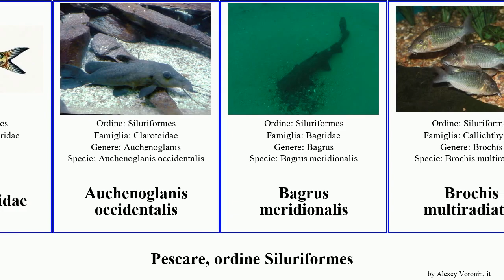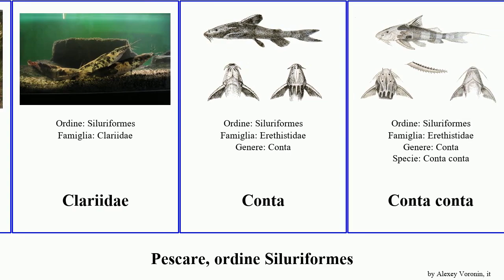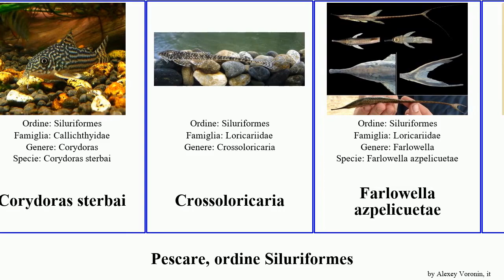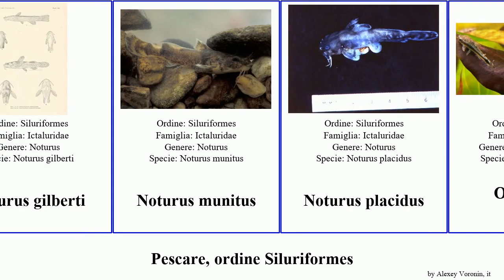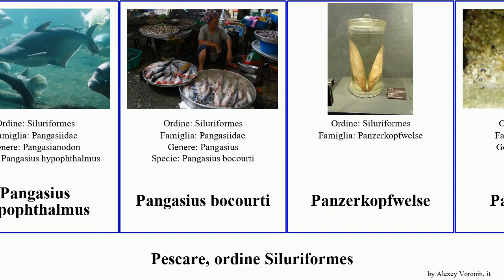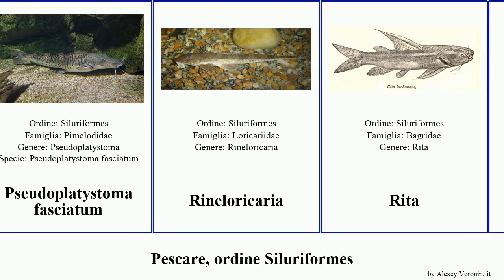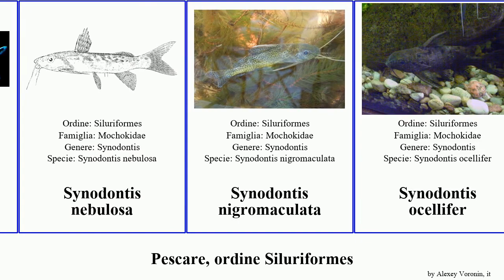Pescare, ordine Siluriformes corydoras synodontis noturus pimelodella fish panda martini elegans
pescare ordine Siluriformes.
fish of Order Siluriformes, language: it.

Akysidae
Ameiurus nebulosus
Amphilius jacksonii
Ariopsis seemanni
Aspidoras pauciradiatus
Atopochilus
Auchenipteridae
Auchenoglanis occidentalis
Bagrus meridionalis
Brochis multiradiatus
Centromochlinae
Chaetostoma fischeri
Chiloglanis cameronensis
Clariallabes
Clarias macrocephalus
Clarias batrachus
Clarias stappersii
Clariidae
Conta
Conta conta
Copionodon
Corydoras leucomelas
Corydoras melanotaenia
Corydoras nattereri
Corydoras schwartzii
Corydoras trilineatus
Corydoras acutus
Corydoras adolfoi
Corydoras aeneus
Corydoras ambiacus
Corydoras elegans
Corydoras habrosus
Corydoras hastatus
Corydoras imitator
Corydoras metae
Corydoras panda
Corydoras sterbai
Crossoloricaria
Farlowella azpelicuetae
Farlowella nattereri
Farlowella martini
Glyptosternon
Henonemus
Hypostomus commersoni
Ictalurus furcatus
Imparfinis
Isorineloricaria
Loricaria
Loricaria cataphracta
Macrotocinclus
Malapteruridae
Neoplecostominae
Notoglanidium
Noturus flavipinnis
Noturus furiosus
Noturus gilberti
Noturus munitus
Noturus placidus
Otocinclus vittatus
Otocinclus arnoldi
Panaque cochliodon
Panaque suttonorum
Pangasianodon gigas
Pangasiidae
Pangasius hypophthalmus
Pangasius bocourti
Panzerkopfwelse
Parotocinclus
Peckoltia ephippiata
Peckoltia compta
Phractocephalus hemioliopterus
Pimelodella
Pimelodella chagresi
Pimelodella chagressi
Pimelodella kronei
Pimelodella mucosa
Plotosidae
Pseudoplatystoma fasciatum
Rineloricaria
Rita
Satan eurystomus
Schilbe mystus
Silonia silondia
Sisorinae
Sturisoma frenatum
Synodontis caudovittata
Synodontis eupterus
Synodontis guttatus
Synodontis membranacea
Synodontis multipunctata
Synodontis nebulosa
Synodontis nigromaculata
Synodontis ocellifer
Synodontis petricola
Synodontis resupinata
Synodontis victoriae
Synodontis notatus
Synodontis serrata
Synodontis soloni
Tatia strigata
Trichomycterus caliensis
Wallago attu